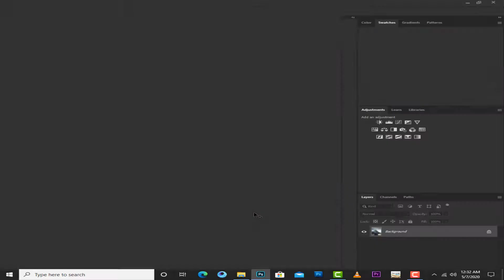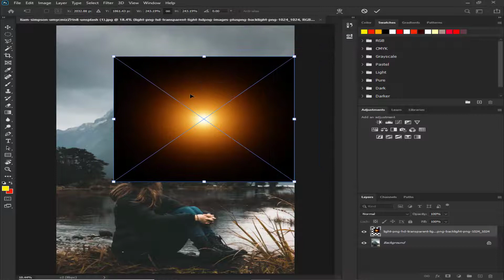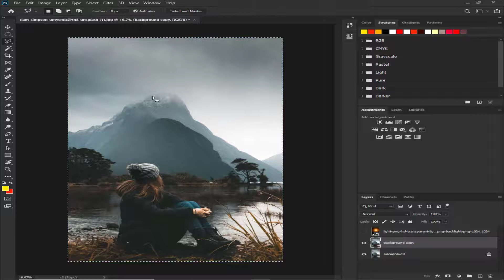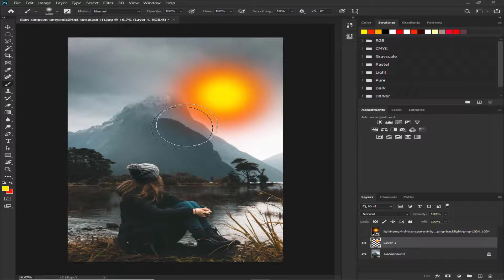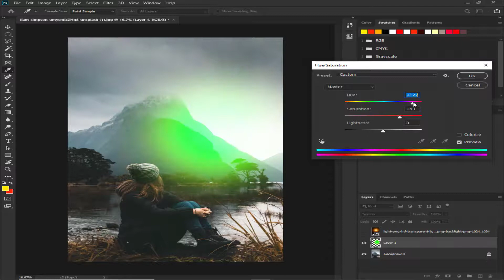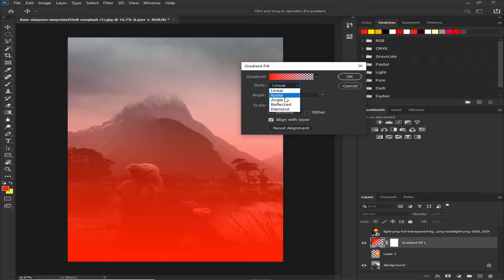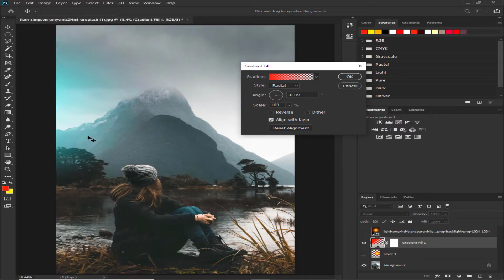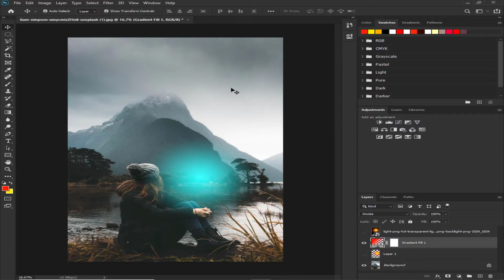Top 3 Ways To Add Light Leaks Effect In Photoshop || Antique Pixels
Dear Friends, The lights are plays the major role in your pictures tones. If you have a good highlights you have already an antique photo. So guys in this video i'm going to tell you about something like that and how to create leaks how to apply and how to adjust it. Please watch This video until his end.